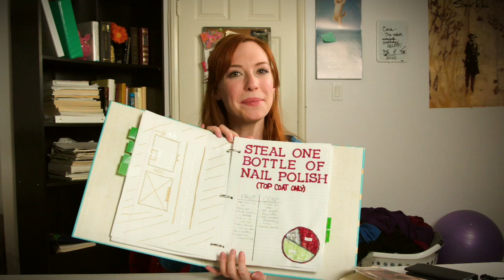Just a Little Peril - Episode 2 - Classic Alice - Crime and Punishment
Like Classic Alice? for more episodes!

Pygmalion (play)
The Butterfly (by Hans Christian Andersen)
Macbeth
Walden
North and South
The Odyssey
Dracula
Silas Marner

New Videos Tuesdays at 9AMPST!

 “Classic Alice” is the exciting story of a girl who chooses to live her life through classic novels. In each Classic Alice episode, viewers enter Alice’s world and see what kind of toll fictional lives can take on a young college student at a prestigious Ivy League university. From Dracula to Rip Van Winkle, Classic Alice covers so many classics — you’ll be inspired to read them all! All the while, Alice and her filming partner Andrew discover not only their love of reading but their love of each other… And yes, that famed Classic Alice kiss? It comes during Alice’s adventures through A Christmas Carol! So pull up a chair & enjoy over 100 episodes of the scripted series: Classic Alice.

"Classic Alice" is a web series created by and starring Kate Hackett. It chronicles Alice Rackham's life -- lived according to classic literature.

Created by Kate Hackett

Presented by Kate Hackett Productions and AntiKaiser.

SPECIAL THANKS
James Hackett “Classic Alice” is the exciting story of a girl who chooses to live her life through classic novels. In each Classic Alice episode, viewers enter Alice’s world and see what kind of toll fictional lives can take on a young college student at a prestigious Ivy League university. From Dracula to Rip Van Winkle, Classic Alice covers so many classics — you’ll be inspired to read them all!  All the while, Alice and her filming partner Andrew discover not only their love of reading but their love of each other… And yes, that famed Classic Alice kiss? It comes during Alice’s adventures through A Christmas Carol! So pull up a chair & enjoy over 100 episodes of the scripted series: Classic Alice.